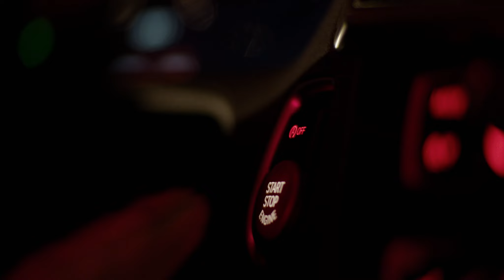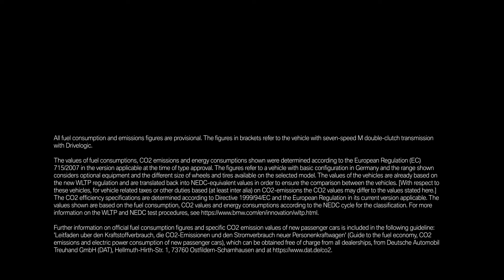The first-ever BMW M2 CS. Official Launchfilm.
The first-ever BMW M2 CS is a special model in the premium compact class, based on the BMW M2 Competition. This exclusive, limited volume vehicle, represents the perfect fusion of M typical design and uncompromising lightweight construction, to deliver exceptional performance on the road and the race track. The BMW M2 CS will continue the legacy of the highly successful BMW M3 CS and BMW M4 CS.
BMW M2 CS - Fuel consumption in l/100 km (combined): 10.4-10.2 [9.6-9.4]. CO2 emissions in g/km (combined): 238-233 [219-214].
Acceleration (0-100 km/h): 4.2s [4.0s]. Power: 331 kW, 450 hp, 550 Nm. Top speed (limited): 280 km/h. Paint finish shown: Misano Blue metallic.
All performance, fuel consumption and emissions figures are provisional. The figures in brackets refer to the vehicle with seven-speed M double-clutch transmission with Drivelogic.
The values of fuel consumptions, CO2 emissions and energy consumptions shown were determined according to the European Regulation (EC) 715/2007 in the version applicable at the time of type approval. The figures refer to a vehicle with basic configuration in Germany and the range shown considers optional equipment and the different size of wheels and tires available on the selected model. The values of the vehicles are already based on the new WLTP regulation and are translated back into NEDC-equivalent values in order to ensure the comparison between the vehicles. [With respect to these vehicles, for vehicle related taxes or other duties based (at least inter alia) on CO2-emissions the CO2 values may differ to the values stated here.] The CO2 efficiency specifications are determined according to Directive 1999/94/EC and the European Regulation in its current version applicable. The values shown are based on the fuel consumption, CO2 values and energy consumptions according to the NEDC cycle for the classification. For more information on the WLTP and NEDC test procedures,
Further information on official fuel consumption figures and specific CO2 emission values of new passenger cars is included in the following guideline: 'Leitfaden über den Kraftstoffverbrauch, die CO2-Emissionen und den Stromverbrauch neuer Personenkraftwagen' (Guide to the fuel economy, CO2 emissions and electric power consumption of new passenger cars), which can be obtained free of charge from all dealerships, from Deutsche Automobil Treuhand GmbH (DAT), Hellmuth-Hirth-Str.